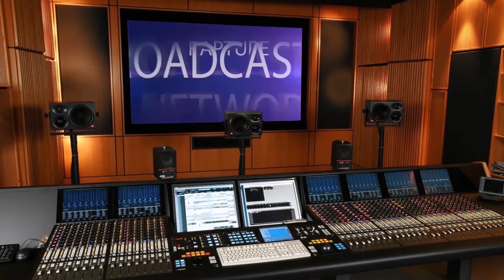Eye to Eye :Interview with Pr.Yehee Jung and pr sungook park from Korea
Experiencing the Korean Faith is amazing. - Bro. Santosh from RBN interviews Pr. Yehi Chong, Director and Founder of the Sosan Bible College , South Korea. Presiding along is Pr. Sunggook Park, Missionary and Pastor in Seoul , Korea who is translating on behalf of Pr. Chong. The interview throws light into several devout and dedicated practices of the Korean churches as they practice their ardent faith in the living God giving utmost priority to God than anything else in their lives. Watch this interview and you would be amazed to know that there are still many ways you can get closer to God in your walk of faith.